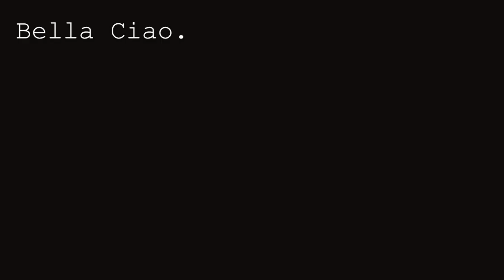Bella Ciao - Italian folk song + english subtitles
Hello dear friends! Lately I started to see many covers of this song here on YouTube, due to the great success of the Netflix tv show Money Heist ("La Casa de Papel" or "La Casa di Carta", which by the way I did not see yet cause I do not have Netfilx). However, my italian pride came to the surface and I though, what if I do a version of this song with the right italian pronunciation, just for a change? XP...

However, Money Heist on the side, this song contains a lot of history and the lyrics make me empathise so much with that generation of young italian people that years ago went though the horror of war and lost their lives to give me and all my compatriots the freedom we have today (ok, in this specific period our freedom may be on hold because of this virus, but it is still there!). And I do not think only about italian people. This may be an italian song but there is a much wider meaning in it. This represents the dream for a better future shared by all young people around the world, the will to fight for what is right and build togheter a better world!

I really hope you enjoy and see you soon!